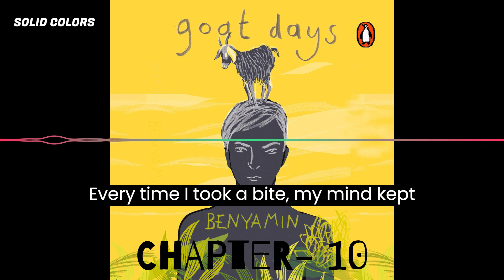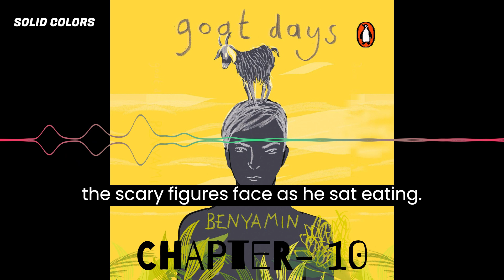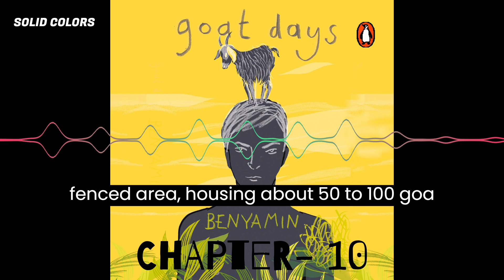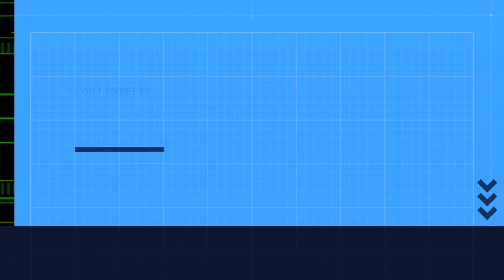Goat Days Novel by Benyamin | Chapter- 10 | Aadujeevitham | In English. With Subtitles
"Goat Days" is a novel written by the Indian author Benyamin, originally published in Malayalam in 2008 under the title "Aadujeevitham". The book was later translated into English by Joseph Koyippalli in 2012.

The novel tells the story of Najeeb, a young man from a village in Kerala, India, who dreams of a better life and travels to the Gulf in search of work. However, he finds himself trapped in a difficult and cruel situation, forced to work as a goat herder in the desert of Saudi Arabia, far away from his family and loved ones.

The book explores themes of identity, migration, and survival, and has been widely acclaimed for its poignant and realistic portrayal of the life of migrant workers in the Gulf. It has won several awards, including the Kerala Sahitya Akademi Award in 2009, and has been translated into multiple languages.